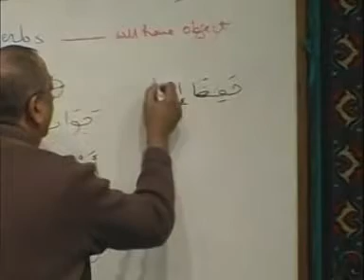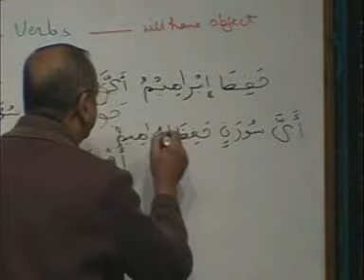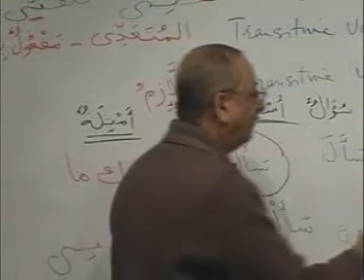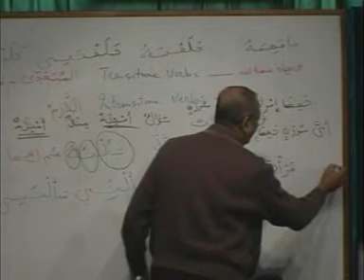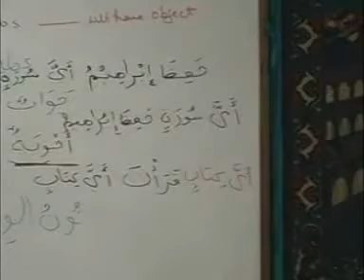Madina Arabic Course - Lesson 24 Part 13